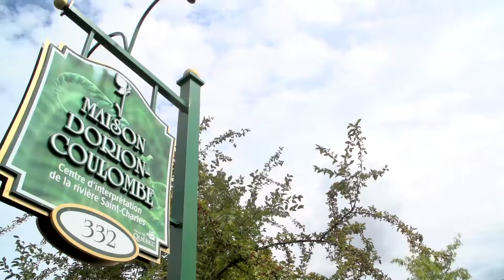Maison Dorion-Coulombe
Centre d’interprétation de la rivière Saint-Charles, la maison construite en 1790 est un lieu de sensibilisation à l’environnement de cette rivière.